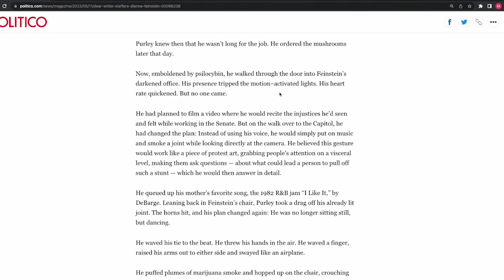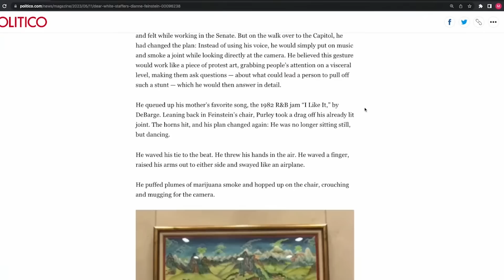Dianne Feinstein's Cognitive Decline Leads To Embarrassing Mix-Up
Dianne Feinstein's cognitive decline is a serious concern for her constituents and the country.

Eighty-nine-year-old Dianne Feinstein (D-CA) returned to Congress in a wheelchair yesterday after missing a month and change worth of work with a painful case of shingles. However, the steady stream of leaks about her cognitive decline continues to flow.

A report from Politico's Ben Terrison Thursday included a particularly troubling anecdote about Feinstein confusing Senator Tim Scott (R-SC) with Senator Raphael Warnock (D-GA) shortly after Warnock's election to the upper chamber of Congress in 2021.

This is not the first time that Feinstein's cognitive abilities have been called into question. In 2020, The New Yorker published a report that detailed how Feinstein had been struggling with memory loss and had difficulty following conversations.

Feinstein's age and health are a serious concern for her constituents and the country. She is the oldest sitting senator in history, and she has been in office for over 30 years. Her cognitive decline is a reminder that even the most experienced and accomplished leaders are not immune to the effects of aging.

It is time for Feinstein to step aside and allow someone else to represent California in the Senate. Her constituents deserve a senator who is fully present and capable of serving them.